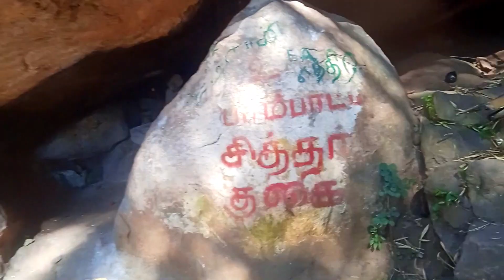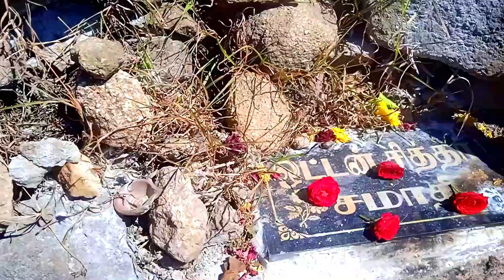Hara Hara Mahadev🔱🔱🙏//ISHA //வெள்ளிங்கிரி சிவன்//கோயம்புத்தூர் //Azhagu Digital 191#